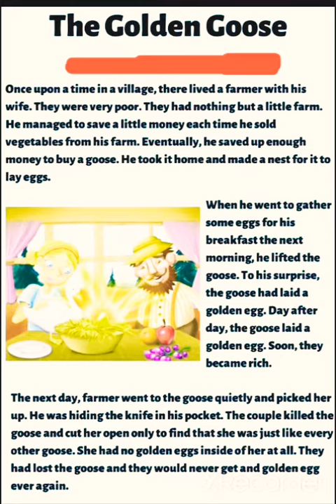Learn English through story level 1 - The Golden Goose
Learn English through story with subtitles level 1:  The Golden Goose🔥